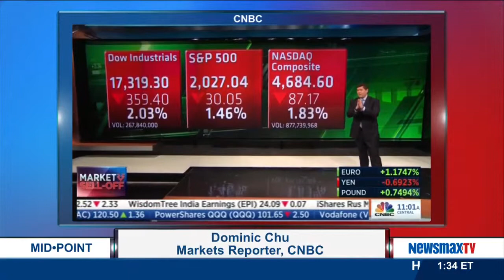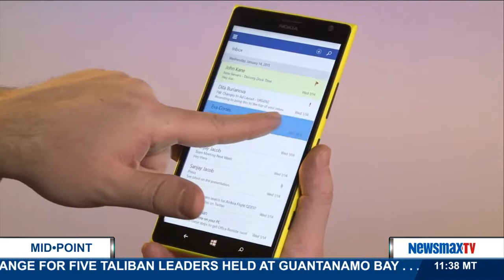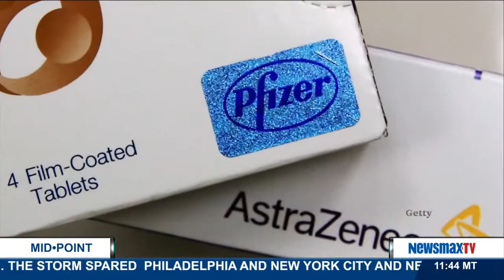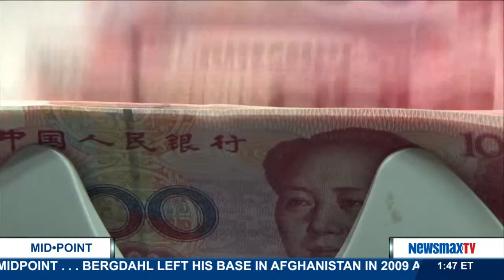MidPoint | Steve Beaman chairman of The Society to Advance Financial Education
Economist and chairman of The Society to Advance Financial Education joins MidPoint to discuss the financial news of the day.